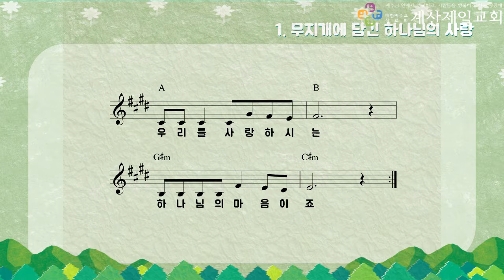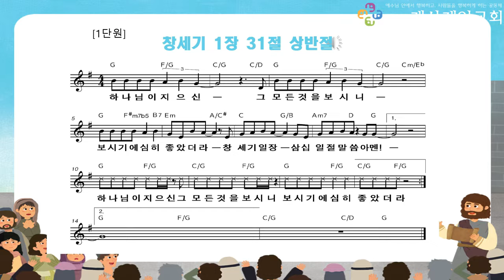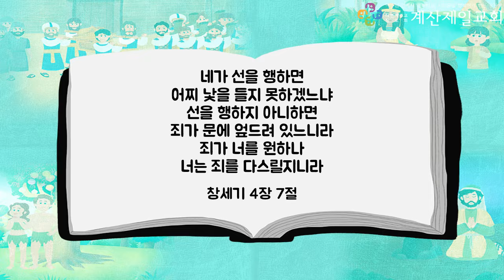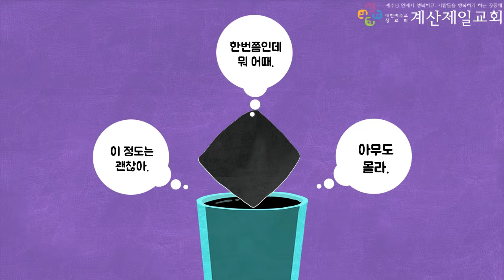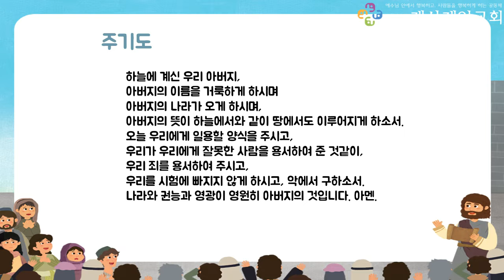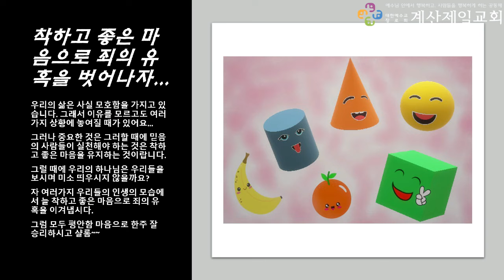2022년 1월 16일 통합아동부 주일예배 영상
본   문 : 창세기 4장 7절
제   목 : 가인이 죄를 지었어요!